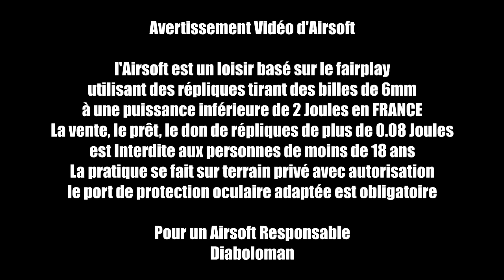AIRSOFT FRANÇAIS 10000 ABONNES (terminé)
pour vous remercier de m'avoir permis de passer le cap des 10000 abonnés, j'ai décidé d'organiser ce concours.

pour participer mettez le diabolo suivi d'un chiffre ne 0 et 10000
les gagnants seront ceux qui seront les plus proches de numéros choisis aléatoirement.
Un chiffre par personne et par plateforme
vous pouvez participer sur youtube/facebook/instagram en même temps

vous pouvez également poser une question avec le FAQ et je répondrai à vos questions dans la vidéo réponse et annonce des gagnants

mon instagram : diaboloman french airsoft sniper